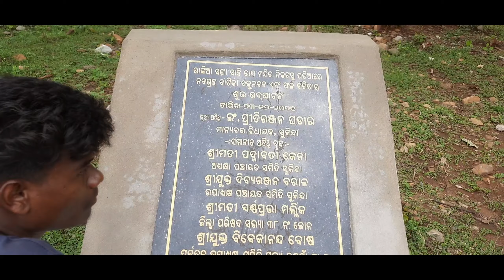ଆମ ଗାଁ ରାମ ମନ୍ଦିର vlog ! normal Sana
Your Quarise
Ama gan ram mandira
Ama gan mandira
Ama gan location
Ama gaan

Instagram ID - I'm on Instagram as @normal_sana72. Install the app to follow my photos and videos.

Normal Sana =
Odisha, Jajpur, Sukinda, Pimpudia